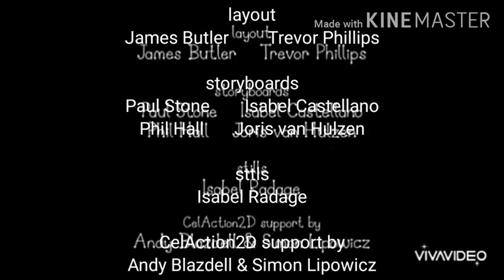Astley Baker Davies/E1 Kids UK/Nick Jr. (2009)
Ben and Holly's Little Kingdom